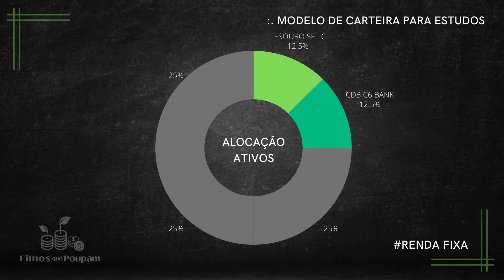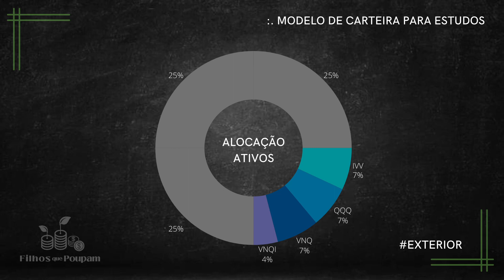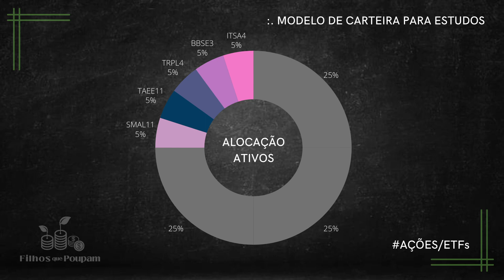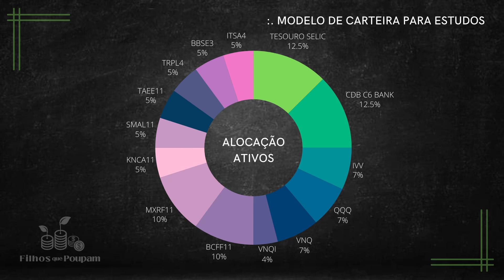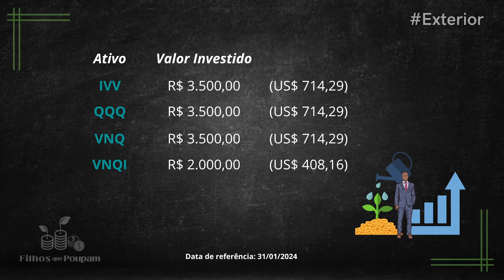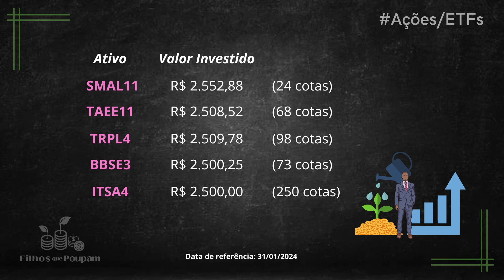Como montar uma carteira de investimentos com 50 mil reais?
Se você quer saber como montar uma carteira de investimentos eficiente e diversificada com um capital de 50 mil reais, este vídeo é para você! Vamos abordar estratégias práticas e seguras para quem está começando ou quer aprimorar seus investimentos.

📌 Como montar uma carteira de investimentos: Descubra os passos fundamentais para estruturar uma carteira sólida, seja você iniciante ou já experiente no mercado.

📌 Investir 50 mil reais: Veja as melhores formas de alocar este capital de forma estratégica, equilibrando renda fixa, ações, e fundos imobiliários (FIIs).

📌 Carteira de investimentos diversificada: Aprenda a importância da diversificação para minimizar riscos e maximizar os ganhos.

📌 Como montar uma carteira de FIIs: Crie uma carteira de fundos imobiliários que combine segurança e retorno, ideal para quem busca renda passiva.

📌 Bolsa de valores: Saiba como integrar ativos da bolsa em sua estratégia de investimento, com foco no longo prazo.

📌 Carteira de investimentos para iniciantes: Passo a passo prático e acessível para começar com segurança, mesmo com pouco conhecimento.

📌 Filhos que Poupam: Ensine seus filhos desde cedo sobre a importância dos investimentos e da responsabilidade financeira, promovendo o hábito de poupar e planejar.

🔍 Seja para montar uma carteira com 50 mil reais ou até mesmo com valores menores, como 50 reais, o importante é começar e seguir uma estratégia bem planejada.

🎯 Assista agora e veja como transformar seus recursos em uma base sólida para o futuro financeiro. 🚀

Principais assuntos abordados:
00:00 - Introdução;
00:34 - Primeiras informações;
00:57 - Composição da carteira de investimentos 50 mil;
05:26 - Divisão dos aportes da carteira de investimentos 50 mil;
07:57 - Mensagens e aprendizagens extremamente importantes;
09:43 - Encerramento.

EDUCAÇÃO FINANCEIRA para PAIS e FILHOS | Investidor iniciante | Menor de idade | Menor de 18 anos